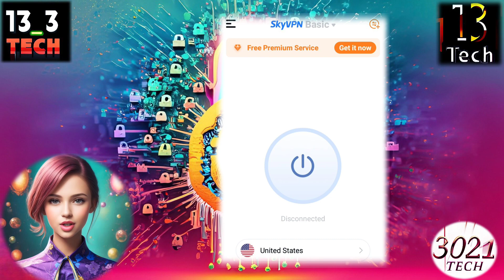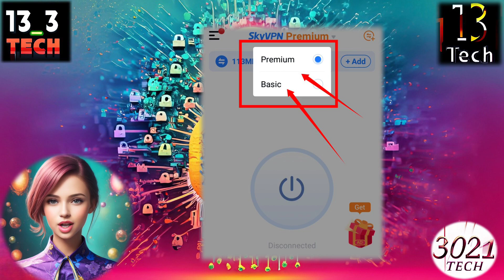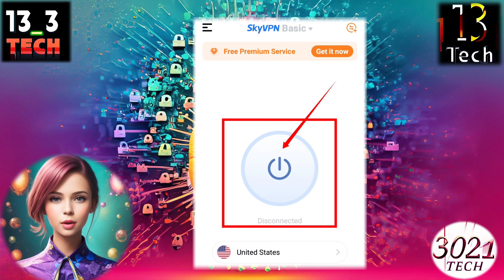Exploring SKY VPN Settings and Usage